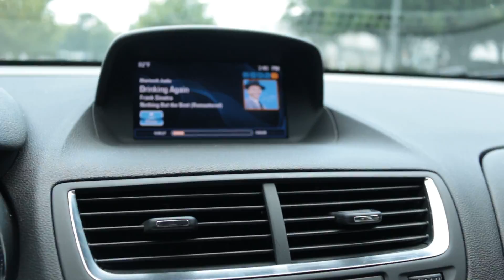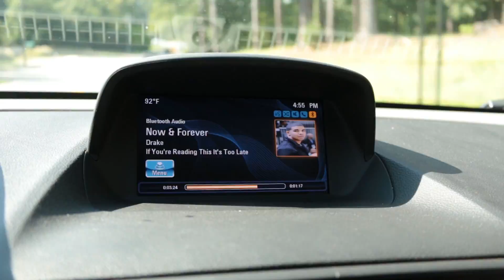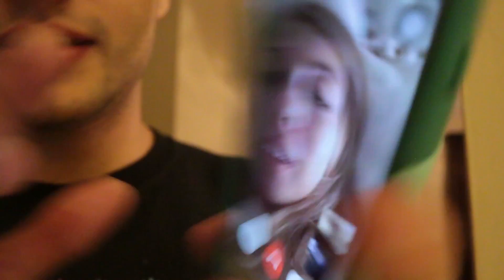I Cut My Hair After 3 1/2 years and my Fiancé Freaked Out!